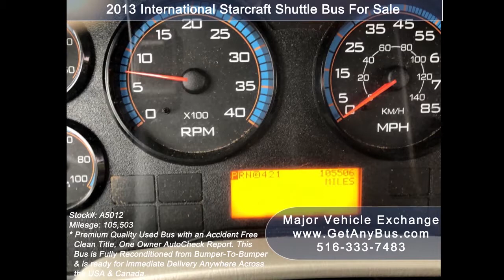Used Buses For Sale | Why used buses are the best vehicles for group travel???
So you have a group and want to travel together. Your group can be members of the church or casinos. They can even be sports teams, adults, family members or employees. The reason you want the group to travel together is to reduce costs. You also want to make sure everyone reaches the destination on time. Without delay your events can start on time. The ideal vehicle for group transportation is a bus with its large seating capacity. Depending on the size of your group you need to buy a bus that has a similar seating capacity. If your group consists of handicapped people in the case of Church and Day Care facilities. Then you need a bus that's equipped with an electronic wheelchair lift. It cay accommodate up to 2 or 3 wheelchair positions.

But wait a minute, buying a new bus is super expensive. Many businesses, organizations, and individuals can't afford them. Hence a thriving market of used buses for sale has emerged. It caters to the increasing demand for vehicles dedicated to group transportation. A used bus is a vehicle that has at least 1 previous owner, ls less than 10 years of age and has less than 150,000 miles on it. Never buy a preowned bus if it has more numbers than these.

Once you have made a list of 10 to 15 used buses for sale that fit your group's seating requirements. Now you will need to do a thorough inspection of the bus. You can visit the used bus for sale at its seller's or dealership's location. Or you can hire third-party professional inspections companies. To get the work done for you. Once the inspection's done, make sure the vehicle's certified ready to hit the road.

Now you can make the payment online to buy your secondhand bus for sale. Get it delivered to your doorstep anywhere across the USA & Canada. The dealership or seller will be responsible for shipping the vehicle to you. They can either drive it to your location or hire a trailer vehicle to complete the delivery process. One of the Ideal market places to buy a used bus is eBay. Because your transaction's protected by eBay guarantee. Never buy a used bus from Craigslist. Since many of its listing's posted by fraudulent companies or fraudsters.

There are two types of used buses for sale. Ones that are being sold by individuals, businesses and organizations. and ones that are being sold by used bus dealerships. An individual, business or organization selling its used bus will repaint the vehicle. And change its seats and tires to make it look good. They then sell their buses cheap to make a quick sale. This is not enough and the money saved gets spent on fixing the bus later on after a month or so on the road. You need to understand that a used bus has gone through a lot of wear and tear on the road. Has acquired hundreds of thousands of miles on its odometer. It has to have defective and/or damaged electrical and mechanical body parts. A defective bus like this is bound to break down on the road once you have purchased it. Do you want to get into the hassle of repairing it??? Think of the toll it takes on your business by staying down at the repair shop.

But, when you buy a used bus for sale from a licensed and bonded used bus dealership. You get a vehicle that's reconditioned from bumper to bumper. Is repainted and has like-new appearance. The reconditioning process is complex. It involves checking, inspecting, repairing and/or replacing more than 1000 body parts. You will never be able to tell the difference between a reconditioned used bus and a new bus. That is the quality of refurbished used buses for sale. A bus like this will be with you for a very long time. The reconditioning process improves the longevity of your bus. It does not break down and does not throw up unexpected catastrophic repairs. You can also opt for a warranty on your buy.

You can use these like new buses for your group transportation. They have excellent condition interiors and exteriors. It makes the vehicle comfortable for group travel and long trips. They have luggage compartments overhead, below the seats and at the rear end of the bus. This is vital because people traveling long distances tend to carry a lot of luggage. They also have heavy-duty front and rear air conditioning. And a rear heating unit for the colder months. Safety types of equipment's located throughout the bus in case of emergencies. For example first aid kit & fire extinguisher. Seat belts, armrests, grab handles, stainless steel entry rails, and overhead handrails too. This ensures a safe ride for your passengers. These bus's filled with creature comforts to make the bus fit for passenger transport. They even have a music system and big tinted windows to let the travelers enjoy and have fun on the ride.

Used buses for sale